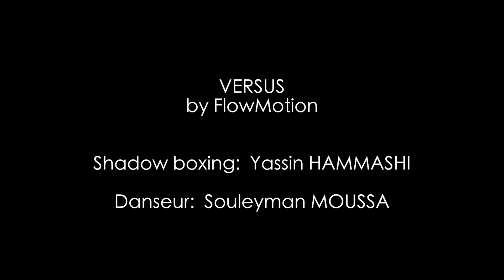VERSUS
Vidéo entre danse et shadow boxing.
Clip vidéo between Shadow boxing and dance.